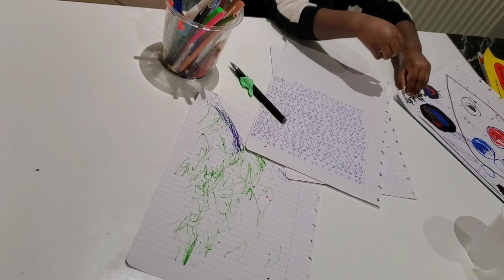Vlog 1ère Partie//RÉVEILLON CHEZ NOUS//Préparatifs+Papa donne le bain à Bébé😍//Sa tenue trop mignon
Coucou c'est la fête chez nous on se prépare ensemble 😍